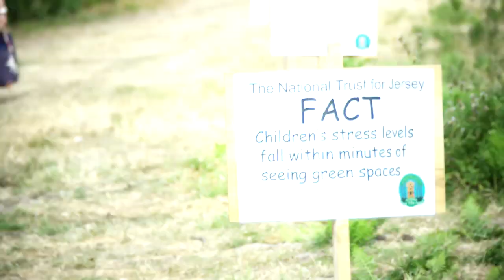NATIONAL TRUST FOR JERSEY SUNSET CONCERTS 2014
This short film of the National Trust for Jersey Sunset Concerts 2014 shows performances from the Howling Soul Brothers and the Gospel Touch Choir which had the crowd on their feet as the sun set.